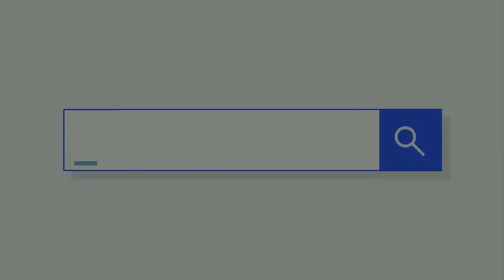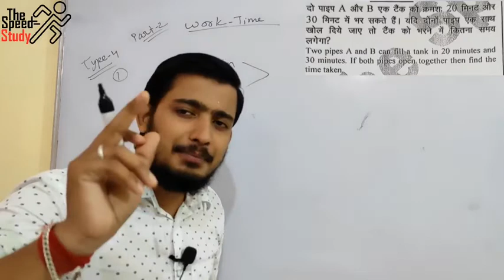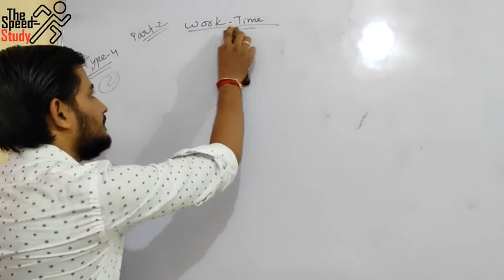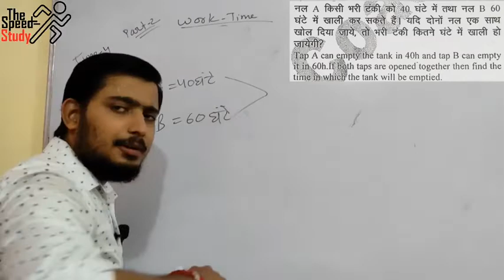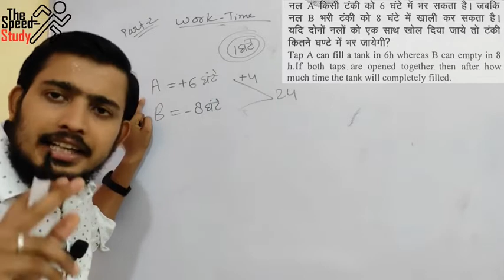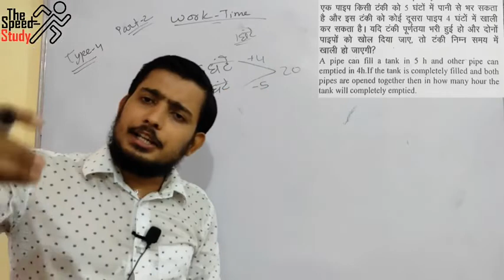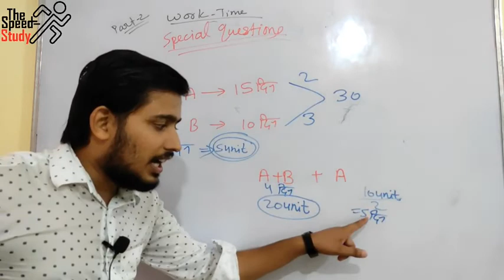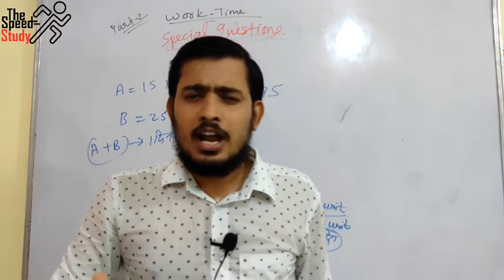🔴LIVE- 07:00PM DAY-7।। AIRFORCE CRASH COURSE ।। WORK AND TIME ।। MATH FOR GROUP Y ।। ANURAG SIR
FOR PRACTICE

धन्यवाद 🙏🙏🙏🙏🙏🙏🙏🙏